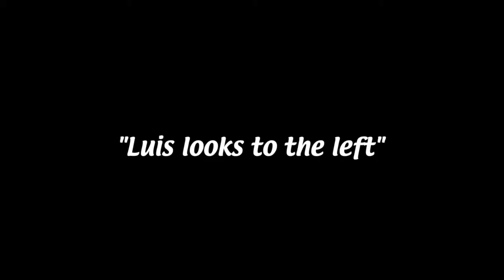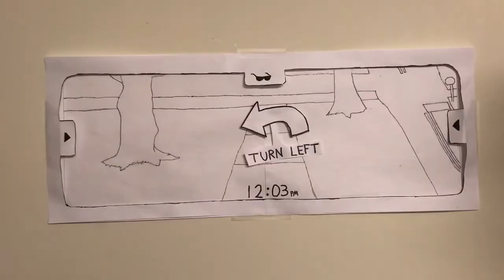VR Paper Prototyping - University of Rochester HCI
Virtual reality paper prototyping assignment for Human Computer Interaction (CSC 212) at the University of Rochester.